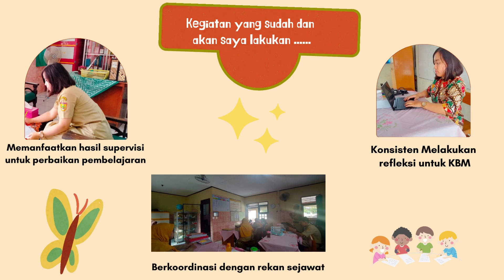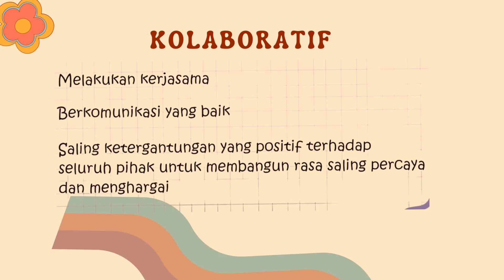DEMONSTRASI KONTEKSTUAL MODUL 1.2 NILAI DAN PERAN GURU PENGGERAK